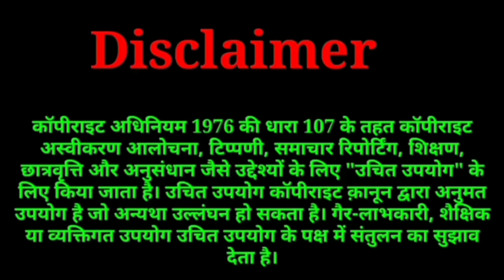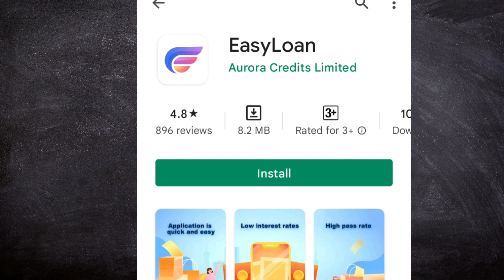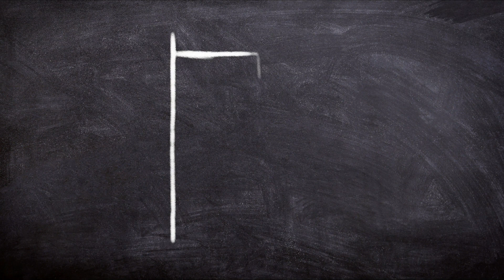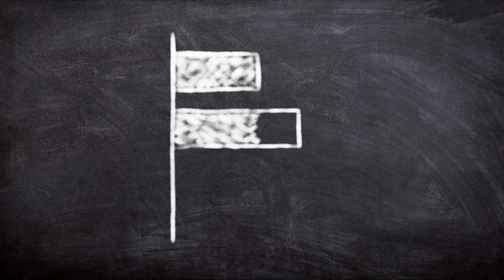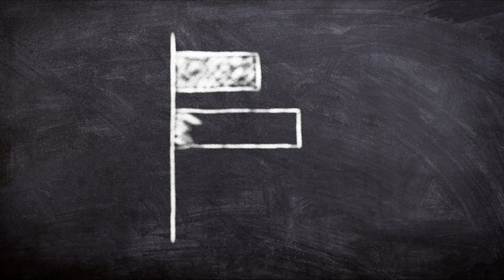easy loan app recovery agent home visit. easy loan app legal है?. loan app recovery agent harassment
हुई बहुत सारी SUICIDE. रहे सावधान वरना हो जाएगा आपका भविष्य बर्बाद.kuberan rupee online loan app.

kreditbee loan app. how to complaint loan app. loan app harassment. kreditbee loan app  repayment

MOBILE LOAN APP अब 100% खून के आंसू रोएंगे. an app how to delete contact list. loan app harassment

loan app harassment. RBI 52 loan app licence terminated? legal loan apps. loan app repayment

1. 5 Best Loan Apps 2021 2. Top 5 Instant Loan Apps 2021 In Hindi 3. Best Loan Apps in india 4. best loan apps 5. best loan apps with low interest rates 6. best loan apps for students 7. best loan apps in india 8. best loan apps 2021 9. best loan apps for students without pan card 10. RBI registered loan apps 11. loan apps that work 12. best loan app konsa hai 13. 2021 Best 5 NBFC Loan app 14. Aadhar card loan app 15. Instant personal loan apply 16. Instant loan app without income proof 17. new loan app 2021 18. new app 2021 19. new loan 2021 20. loan app 2021 21. Instant personal loan 22. Personal loan online apply in India 23. Aadhar se loan kaise milaega 24. Personal loan Aadhar card 25. State Bank of India Express Credit Loan 26. Aadhar card loan without any documents 27. Online Loan 28. Aadhar card loan yojana 29. Easy Loan without any documents 30. Indiabulls Loan 31. Home Credit Loan 32. Mobikwik Loan 33.konse loan app se loan

Mail
Regards